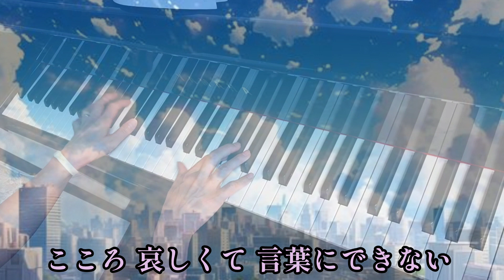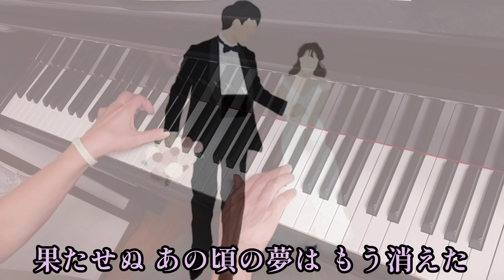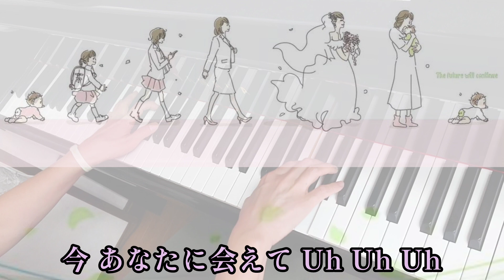「言葉にできない」をグランドピアノで弾きました♪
小田和正の声 素敵ですよね～。
コンサート行ってみたいなぁ…と話していた夫へ。

〜あなたに会えて ほんとうに よかった〜

「言葉にできない」

作詞・作曲 : 小田 和正

【2023/7/30】